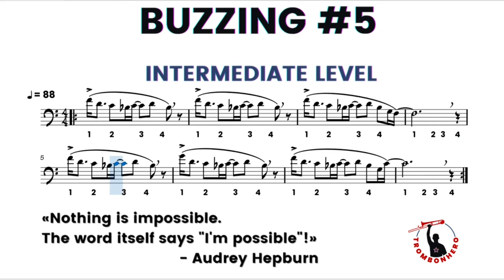"INTERMEDIATE Buzzing #5" - Trombonhero - Trombone Score Exercise Play Along Workout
Audrey Hepburn:
EN - «Nothing is impossible. The word itself says "I'm possible"!»
IT - «Niente è impossibile. La parola stessa dice "I'm possibile"!»

- Don't create a misleading association with a product or service.